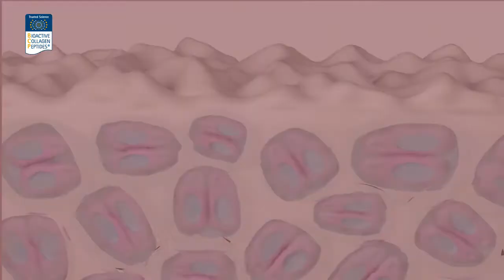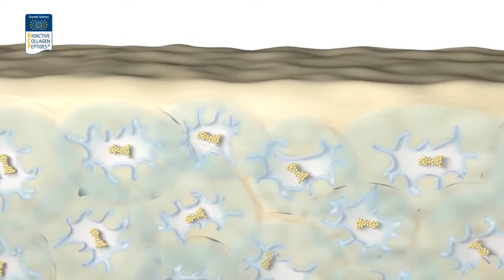ACTIVJointRX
ACTIVJointRX contains a unique combination of
TENDOFORTE® and FORTIGEL® Collagen Peptides.
TENDOFORTE® is designed to increase health and quality of
ligaments and tendons, for active people involved in
high-performance and flexible activities. Clinical trials have
proven that when combined with physical activity,
TENDOFORTE® decreases the risk of injury and improve
flexibility.
FORTIGEL® promotes regeneration of joint cartilage, helping
to ease joint discomfort. FORTIGEL® is clinically proven in
numerous studies to increase cartilage regeneration and
reduce joint pain, enabling people to maintain a physically
active lifestyle.
Nutra-C® is a more advanced and powerful form of Vitamin C,
which is 100% bioavailable. Furthermore, Nutra-C®’s
pH-neutral nature does not cause digestive problems.